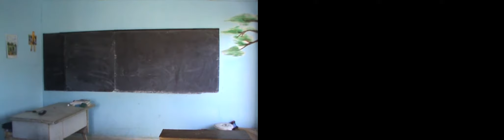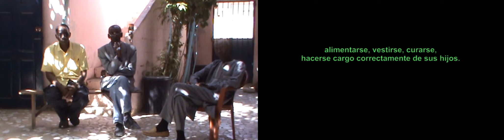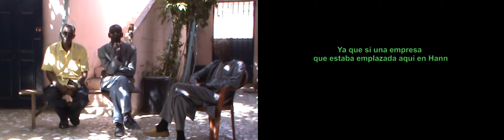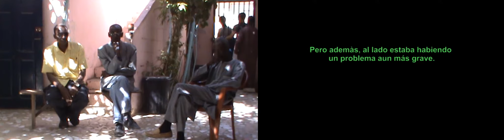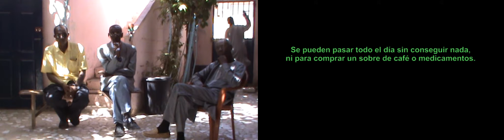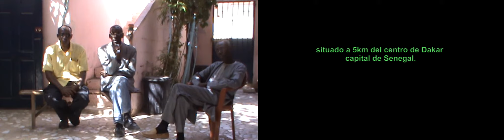Magath Diop - Le contexte de la migration à Yarakh - FR (sub ES)